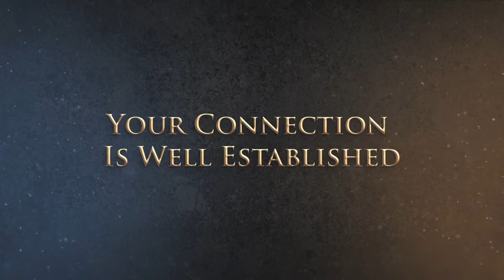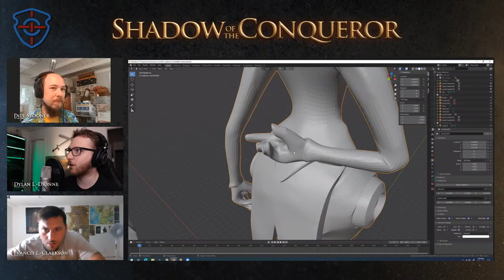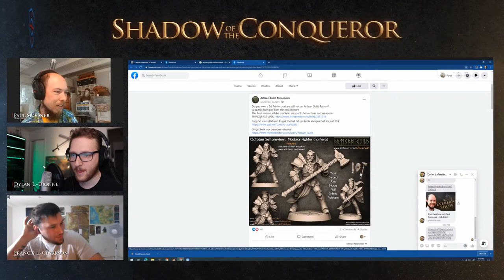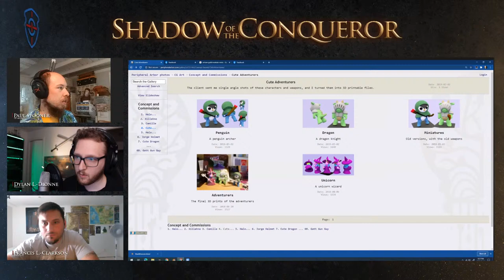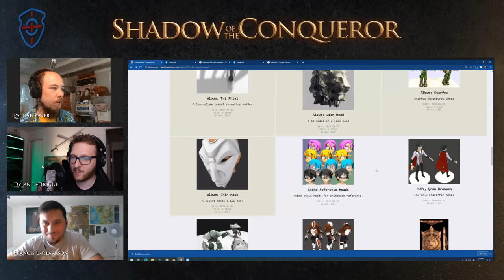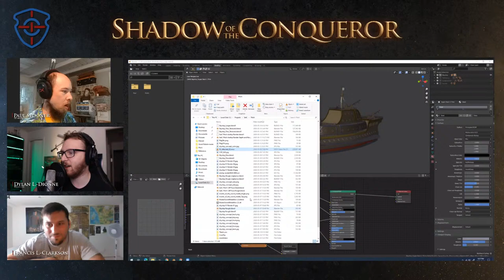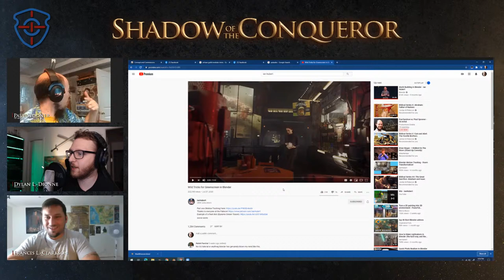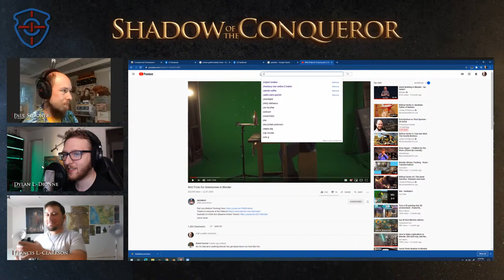Everfanshow w/ Paul Spooner - 3d Artist